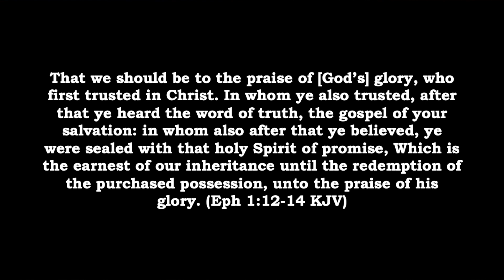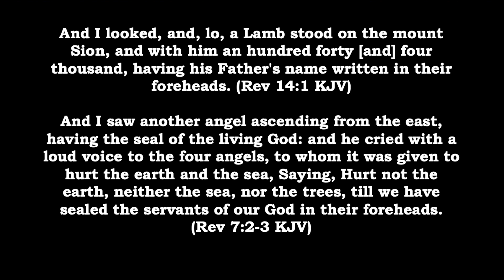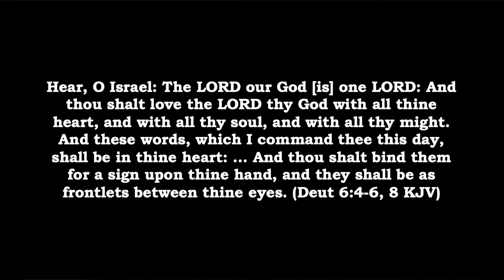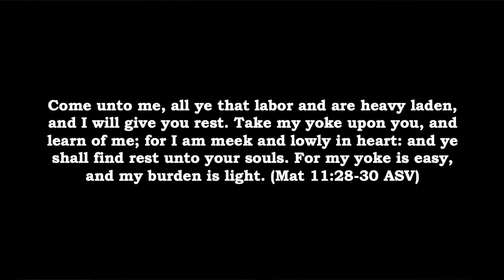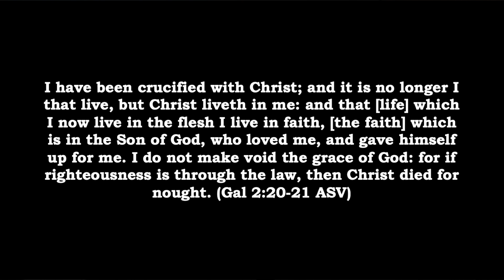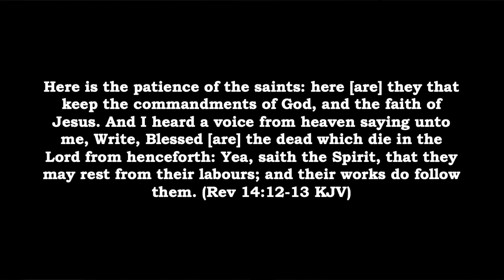Dr. Allen Davis: The Real Seal of God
For nearly two centuries, Seventh-day Day Adventists have stated with what they believe to be biblical proof, the seal of God is the Sabbath -- in particular, the seventh day of the week. But is this what the Bible actually teaches?